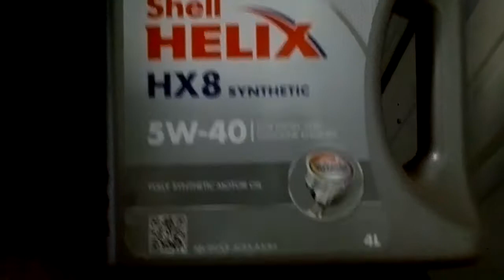Моторное масло SHELL Helix HX8 5W40 4л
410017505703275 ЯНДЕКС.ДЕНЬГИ